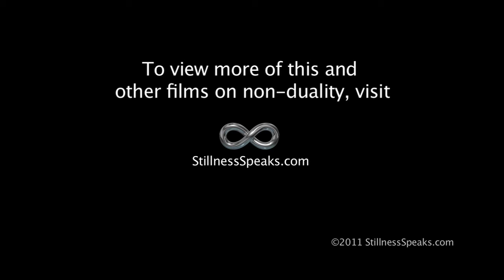Western Masters of Non-Duality. Joel Morwood: Is a Living Teacher or Guru Necessary?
Joel Morwood discusses if a living Teacher or Guru is necessary.